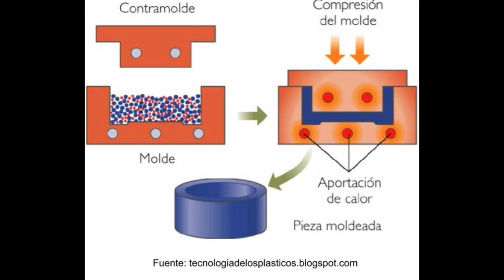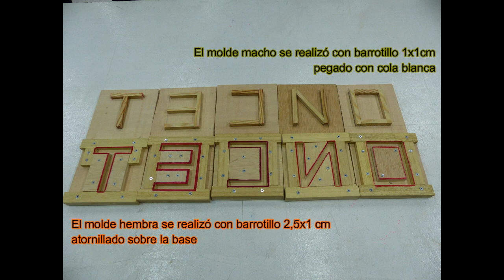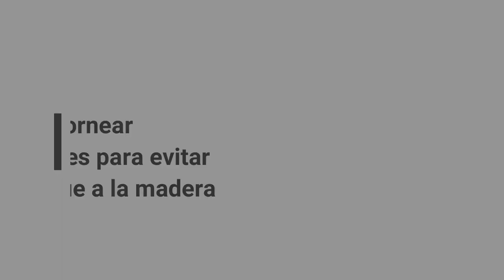Reciclaje casero de plástico # Proyecto escolar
En este video reciclamos tapones de plástico para darles forma de letras y construir un cartel con la palabra "TECNO".
Recuerda que la combustión del plástico genera productos tóxicos para el ser humano y el medioambiente.